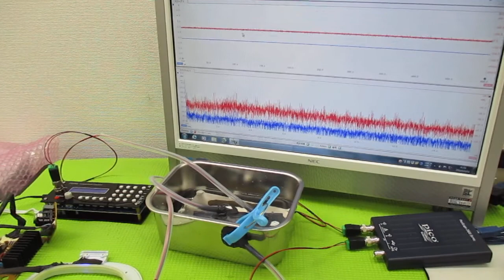対象を伝搬する超音波の測定解析に基づいた最適化技術